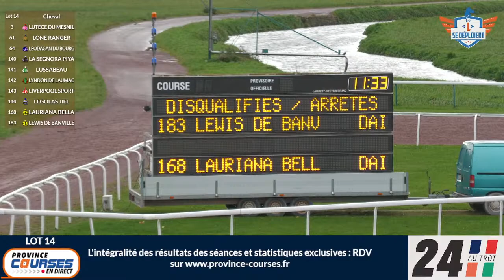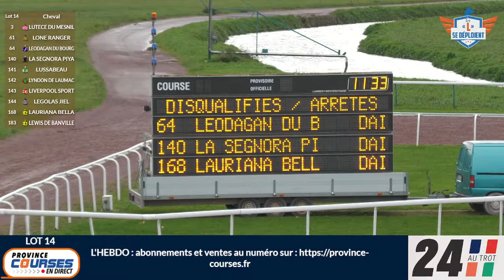Qualification Lot 14 - Caen 08 11 2023